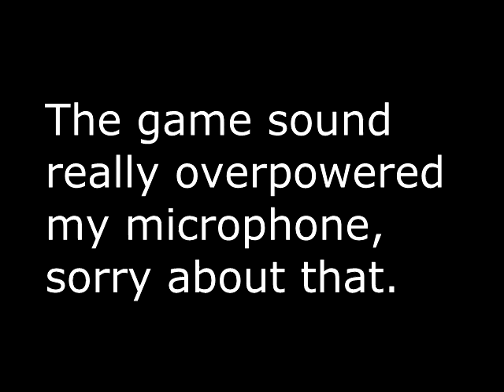Typing Of The Dead [Chapter 1]